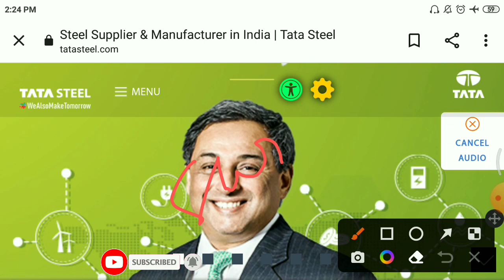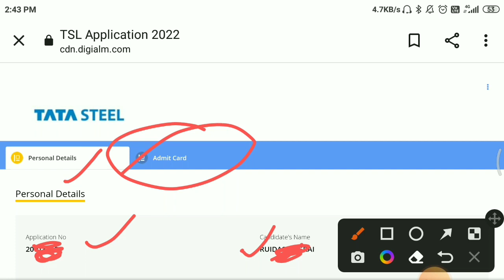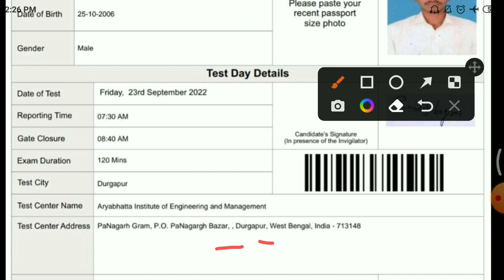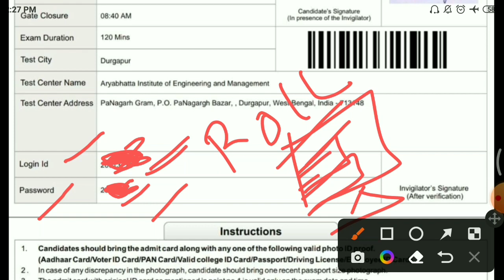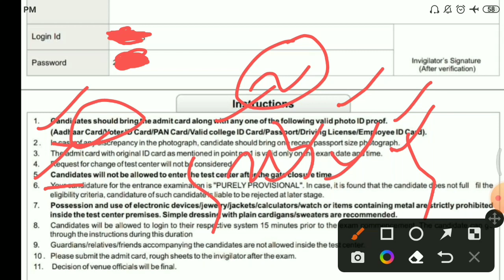TATA STEEL APPRENTICE ADMIT CARD OUT | how to Download tata steel Admit Card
____________Join Now 👇________________